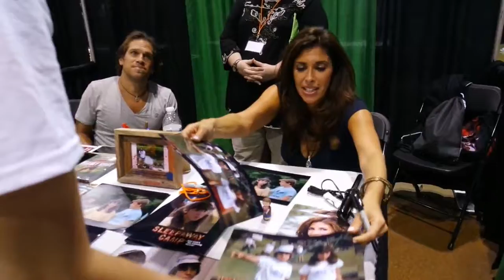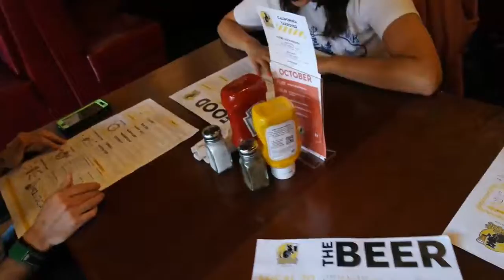Con Vlog: Camp ScareFest Part 2 of 3!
Saturday was the big day here at ScareFest. We went to panels on metaphysics, bigfoot, and Sleepway Camp! We spent a lot of time in the vendor hall, meeting famous, and ended the night with a .ahem... ghost hunt.